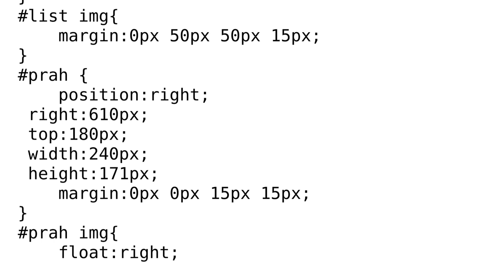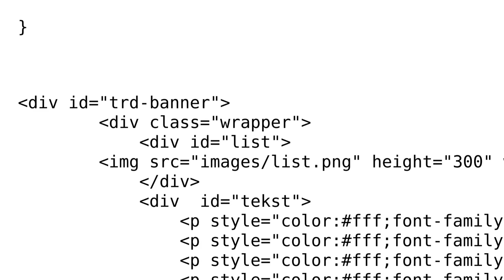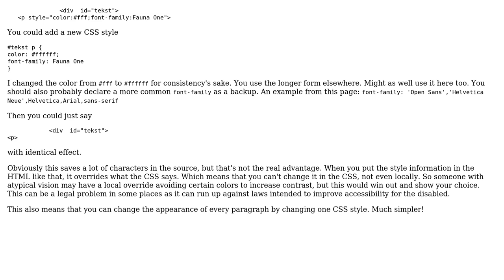Code Review: How to optimize a section in HTML/CSS? (2 Solutions!!)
Code Review: How to optimize a section in HTML/CSS?

With thanks & praise to God, and with thanks to the many people who have made this project possible! | Content (except music & images) licensed under CC BY-SA | Music | Images & others | With thanks to user NemanjaWP user mdfst13 user ferada and the Stack Exchange Network Trademarks are property of their respective owners. You are responsible for your own actions.